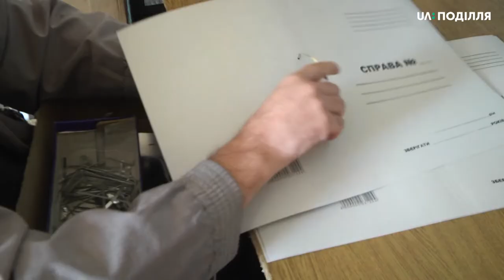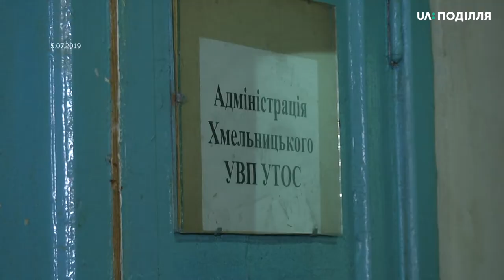15 працівників зі слабким зором та незрячі сьогодні вийшли на акцію протесту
15 працівників Підприємства об`єднання громадян «Хмельницьке учбово-виробниче підприємство УТОС», де працюють 38 незрячих та зі слабким зором, з яких 36-люди з інвалідністю, сьогодні вийшли на акцію протесту на Майдан Незалежності в Хмельницькому. Вони вимагають виплатити заборговану за кілька місяців зарплату та відновити 5-денний робочий тиждень.